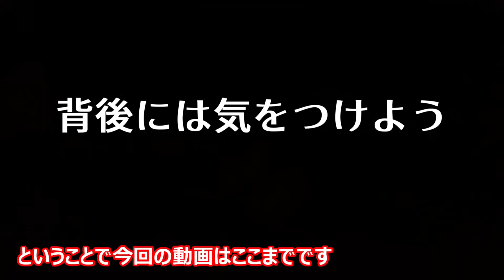【ゆっくり野戦 part21】ただただ強いドイツ戦車【WarThunder Ⅳ号戦車 ドイツ 中戦車 陸AB】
この長砲身の制度と貫徹力本当に楽しい...